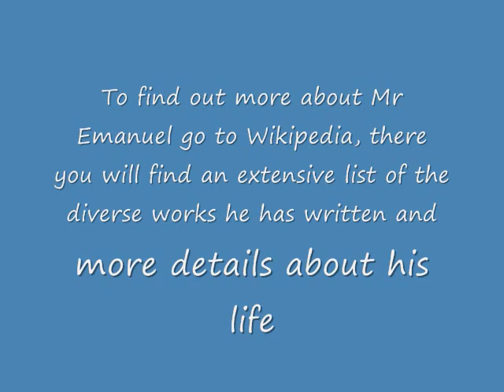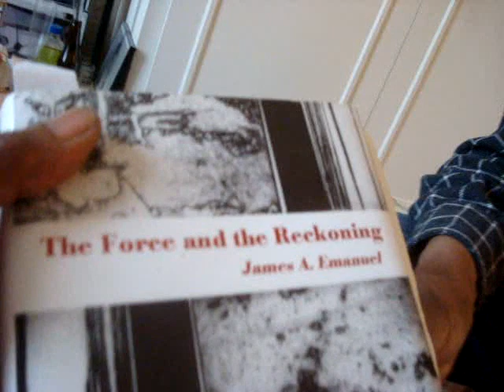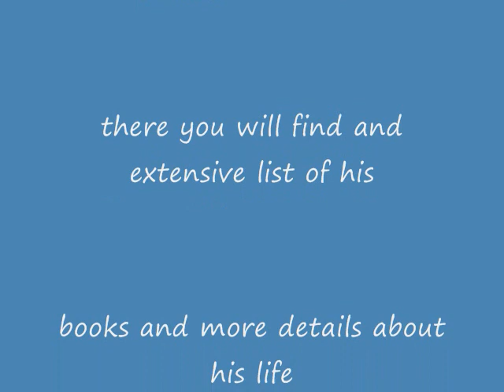James Emanuel - A Conversation with James Emanuel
American writer in Paris James Emanuel shares his world